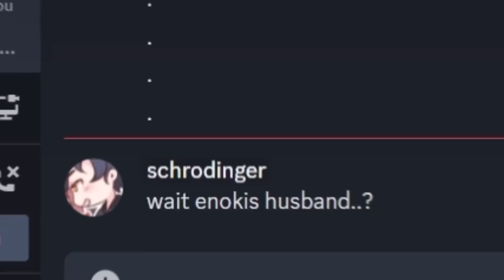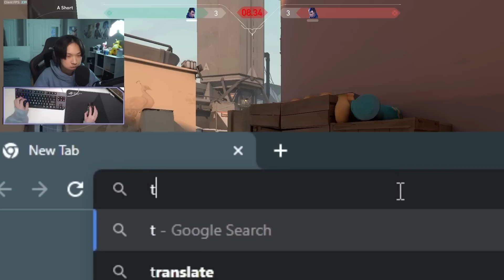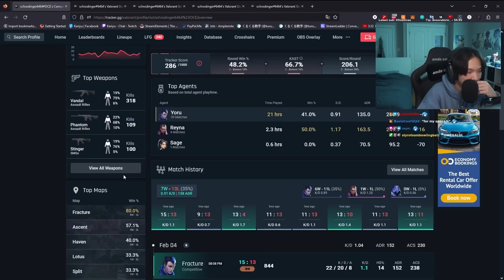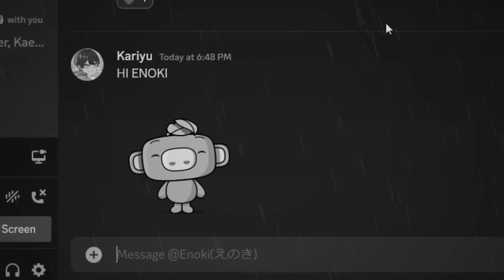I 1v1’ed SchrodingerLee...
Thanks to @schrodingerLeeOfficial  for letting his #1 rat 1v1 him

I 1v1'ed SchrodingerLee, probably the hottest dude I know that plays this VALORANT game. He was a tricky little fella, and I almost forgot that his tech as a yoru one-trick can be pretty difficult to win against.

⟨⟨ 𝐂𝐫𝐞𝐝𝐢𝐭 ⟩⟩
Edited▹@Sp33dyB0i
Thumbnail + Art▹@xootynator